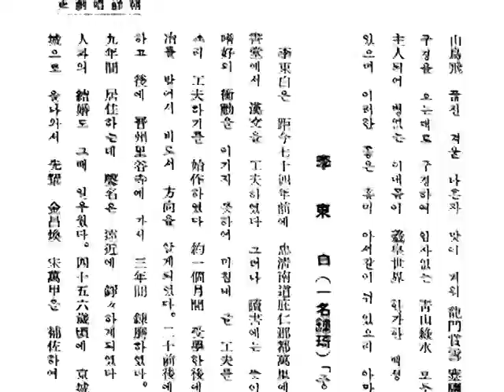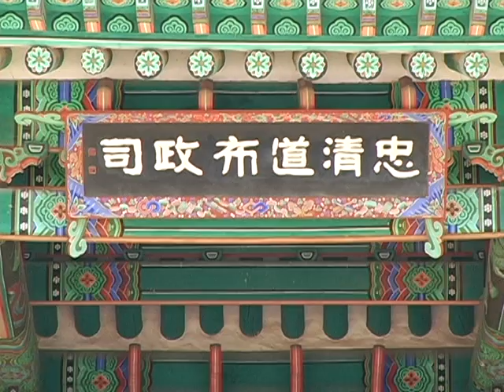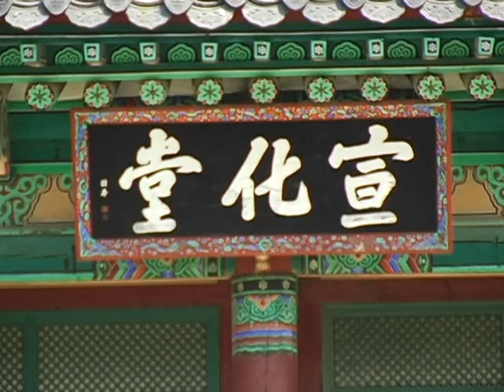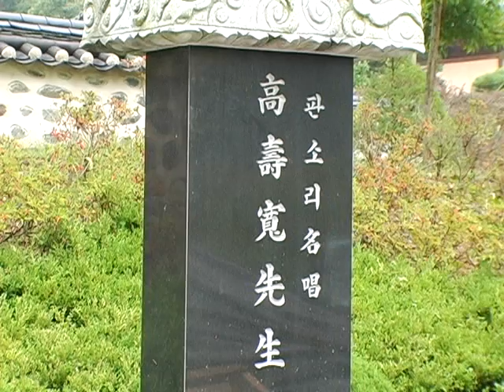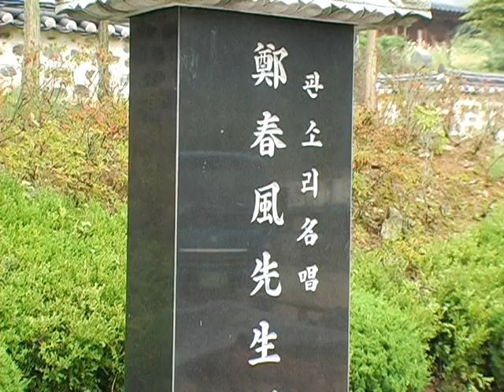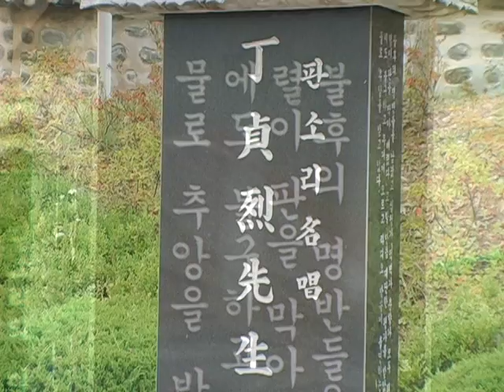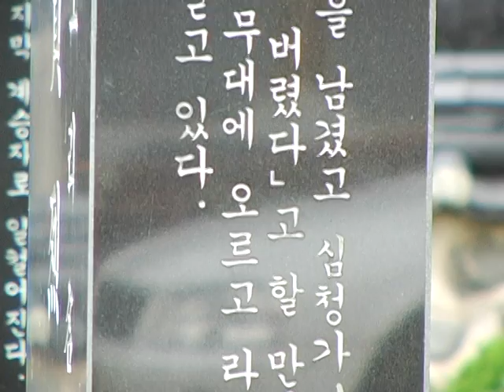중고제 판소리의 고장, 공주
[한국향토문화전자대전] 중고제 판소리의 고장, 공주
공주는 충청관찰사 소재지로서 판소리 문화의 중간 집결지(호남과 호서지방의 판소리를 서울로 연결하는 곳으로서의) 역할을 했으며 지역 출신의 명창인 박동진과 이동백으로 이미 유명한 판소리의 고장이다.